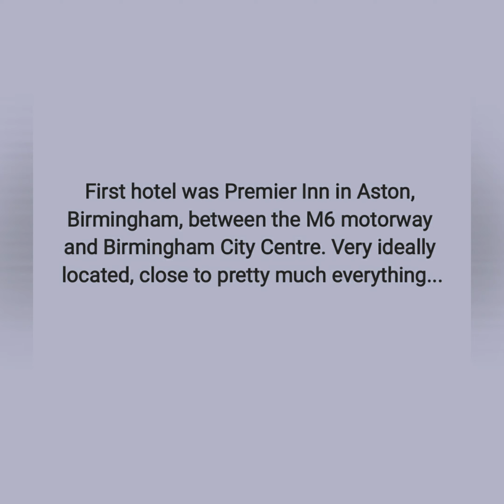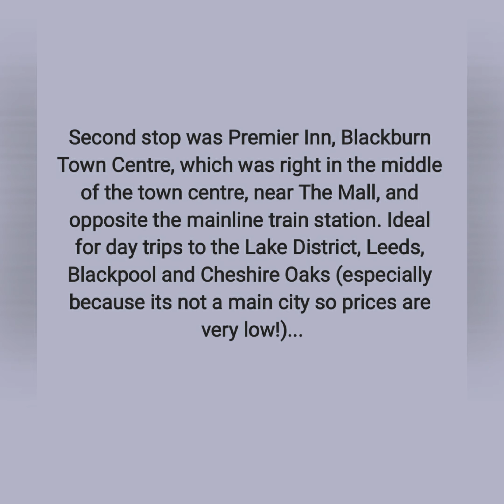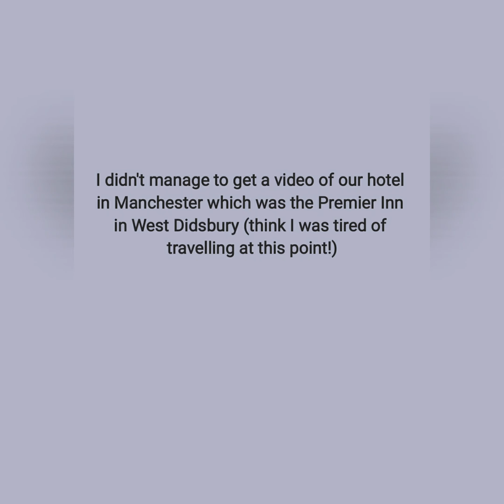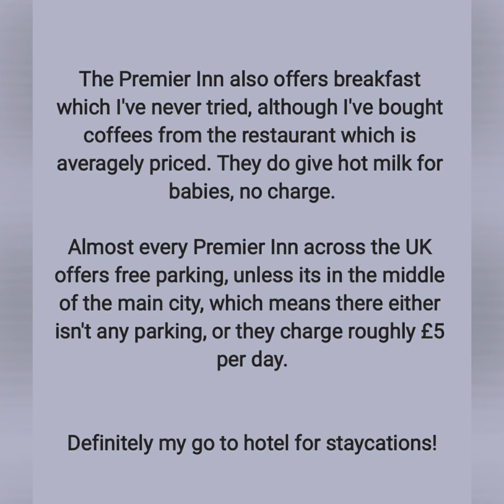Premier Inn Aston Birmingham and Blackburn City Centre Hotels Reviews